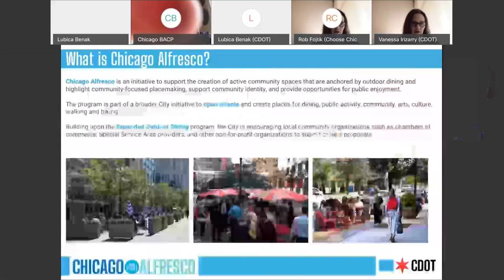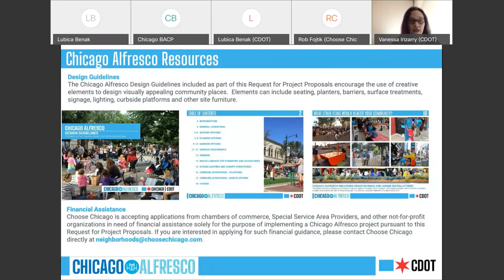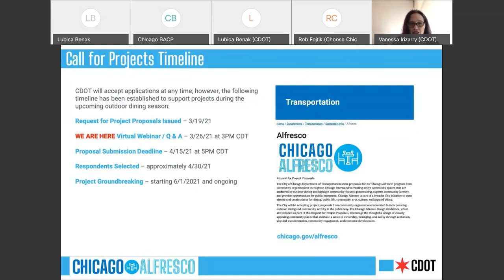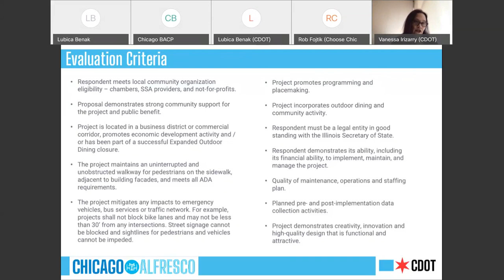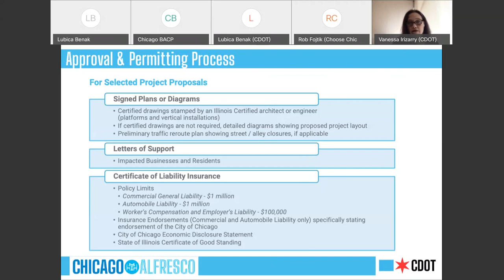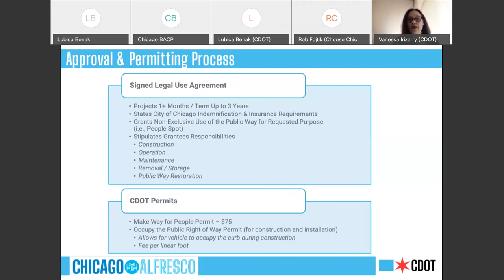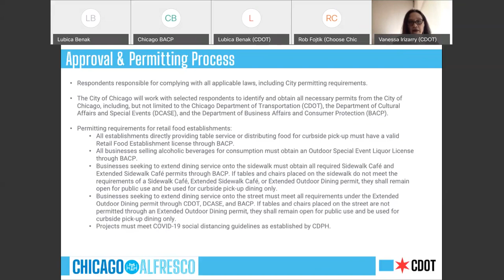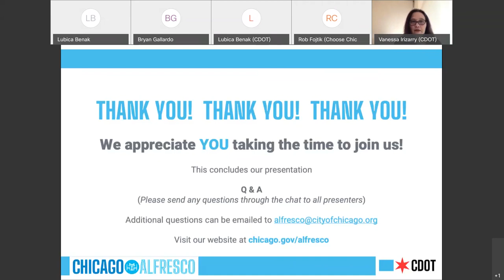Chicago Alfresco Request for Project Proposals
Presented by the Chicago Department of Transportation